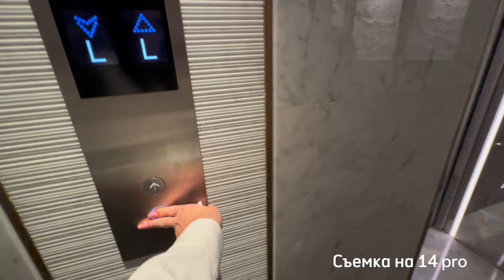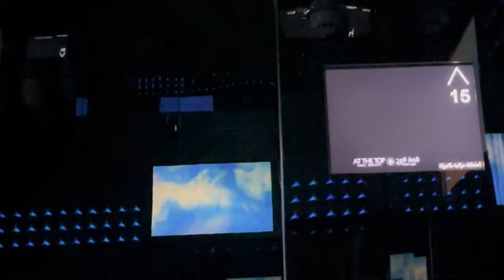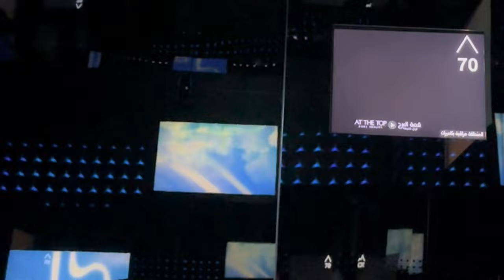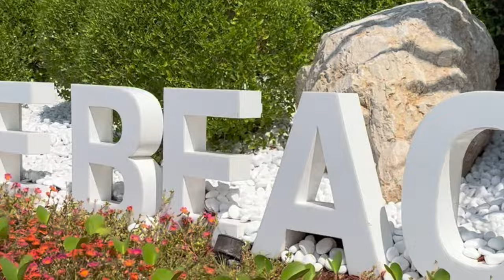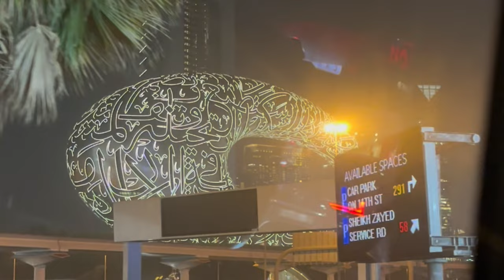ВЛОГ ДУБАЙ 2023: ДУБАЙ С ВЫСОТЫ. ПОЛЕТ НА ВЕРТОЛЕТЕ. ПОДНИМАЕМСЯ НА САМОЕ ВЫСОКОЕ ЗДАНИЕ. Часть 2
Полет на вертолете над Дубаем. Морские прогулки по Дубай Марине. Невероятные виды. Посещение Марина Мол.